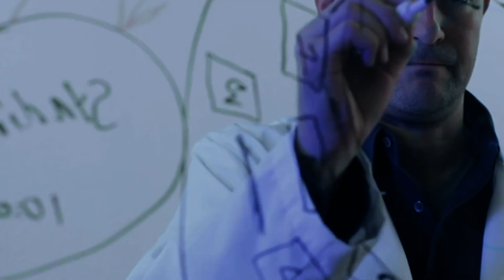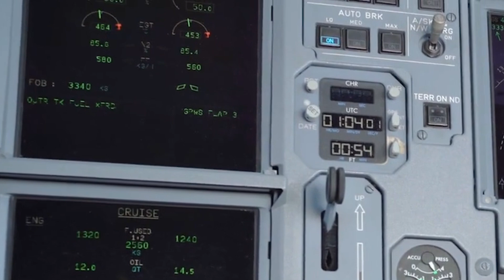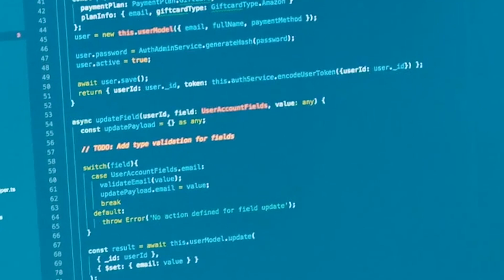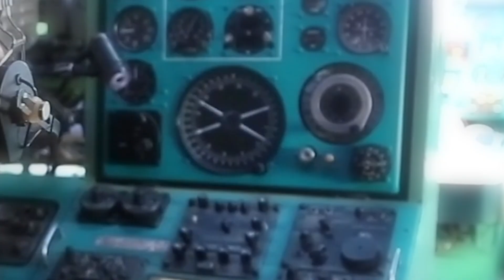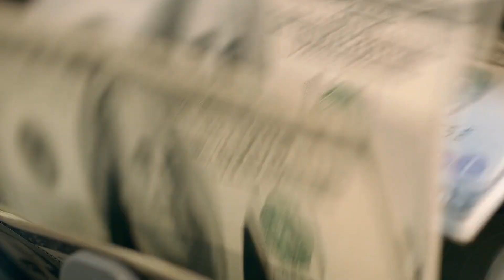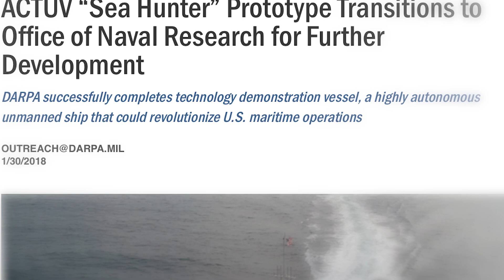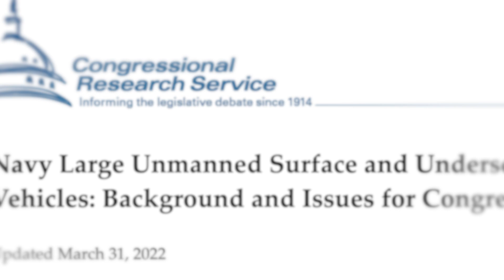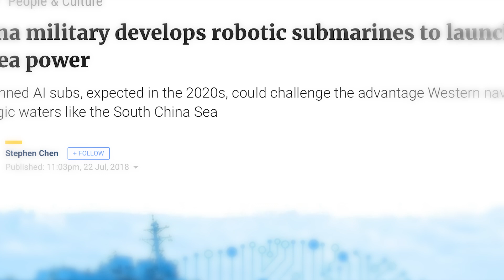Submarine Killer - The Sea Hunter - Largest Drone Warship in the World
In October of 2018, a gray, spider-like silhouetted vessel crossed the waters from California to Hawaii in a seemingly ordinary trip. However, the Sea Hunter autonomous unmanned surface vehicle is anything but.

Thanks to groundbreaking technology ten years in the making, the US Navy’s vessel can traverse the oceans for months at a time without the interference of a single crew member.

The revolutionary vessel is part of the Navy’s plan for the future of sea warfare, as Sea Hunter’s possibilities are endless.

Still, at least one competing nation is already building its own copycat version, so the clock is ticking down fast…